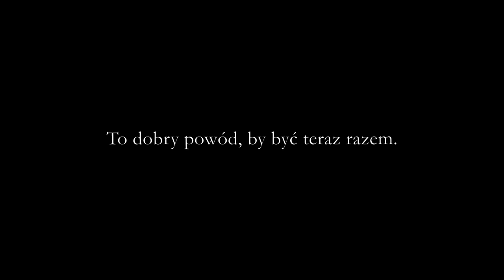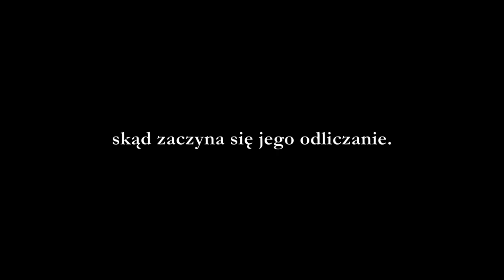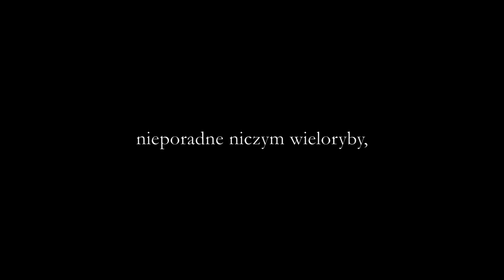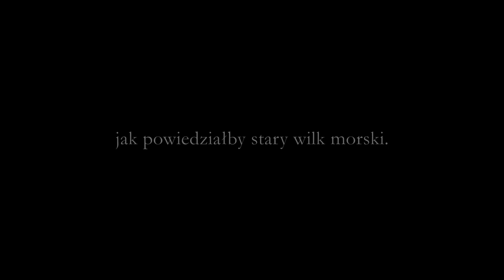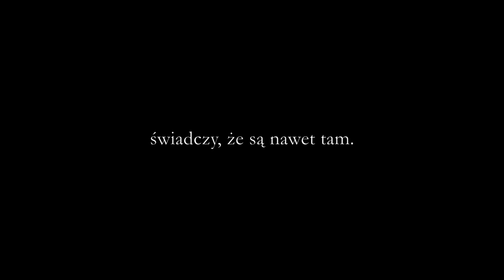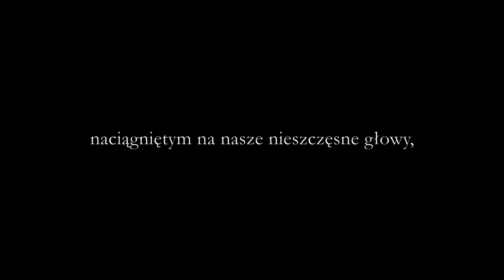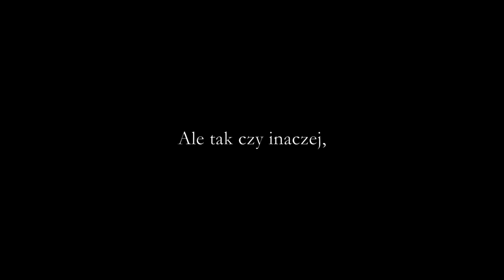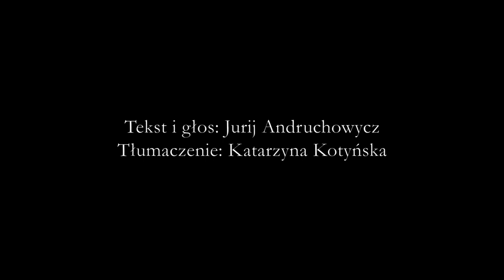JURIJ ANDRUCHOWYCZ & KARBIDO - "RADIO NOC / РАДІО НІЧ"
Fragment nowej powieści Jurija Andruchowycza "Radio noc", przeczytany przez samego autora z muzyką zespołu Karbido

tekst: Jurij Andruchowycz
tłumaczenie: Katarzyna Kotyńska
muzyka: Marek Otwinowski,  Tomasz Sikora (Karbido)

2020